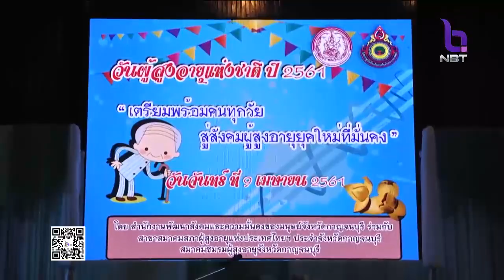'สุโขทัย'จัดงานแห่ช้างบวชนาคไทยพวนบ้านหาดเสี้ยว ต้อนรับสงกรานต์